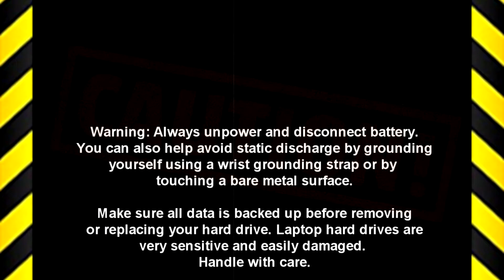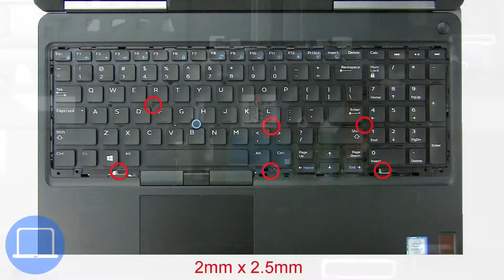Dell Precision 15-7520 (P53F002) Heatsink How-To Video Tutorial